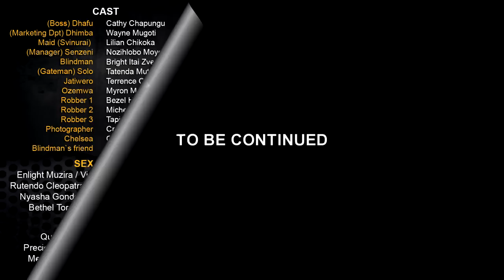MJOLO (EPISODE 1)